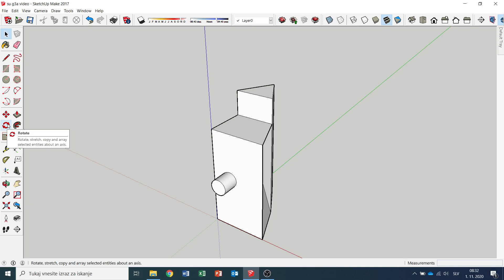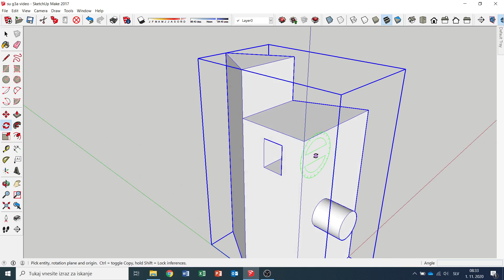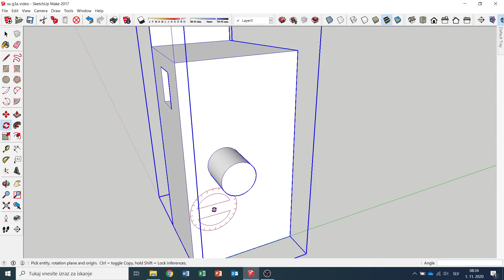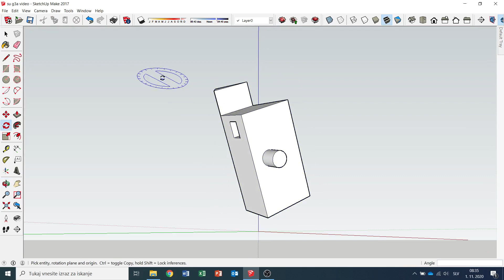09 SU Rotate